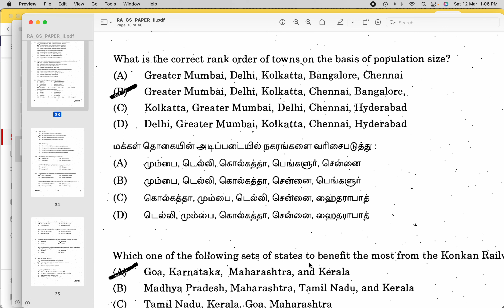Population of big cities